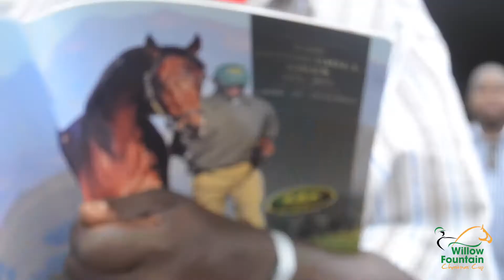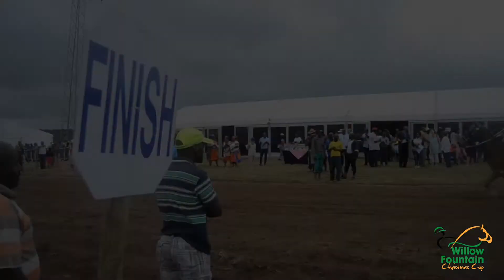Willow Fountain Christmas Cup 2014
The Willowfountain Christmas Cup is a social event that takes place in Willowfountain, KwaZulu-Natal.
Willowfountain is a cluster of rural villages on the outskirts of Pietermartizburg in KwaZulu-Natal. The area was parceled out to white farmers in the early 20th century but later grew into a settlement whose central natural feature in those days was a row of willow trees growing along the banks of the river that runs through the village.Willowfountain is also home to the famous anti-apartheid activist DCO Matiwane whose history and heritage is housed at the DCO Matiwane Museum in the village. The event is held on the hill next to the home of Dr Zweli Mkhize.Horse rearing and horse racing are a part and parcel of Willowfountains rural cultural fabric.The event is a type of horse race is called umtelebhelo, and it has broken tribal and political barriers – the walls of hatred and community segregation created by the political and tribal wars that commenced in the 1980s. The love of hors